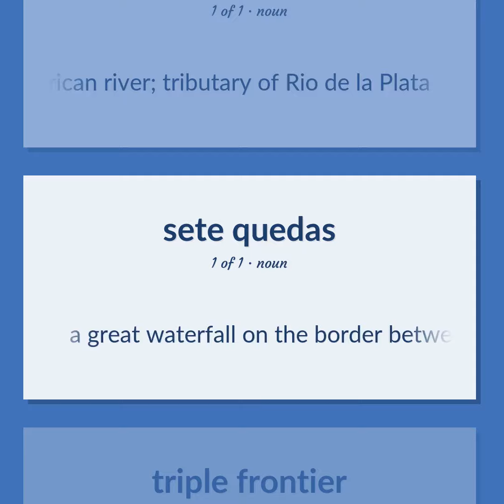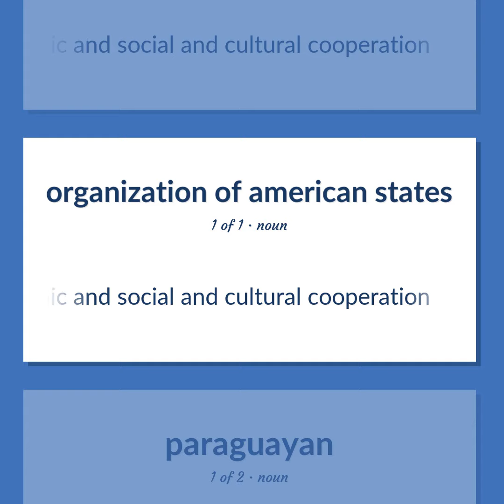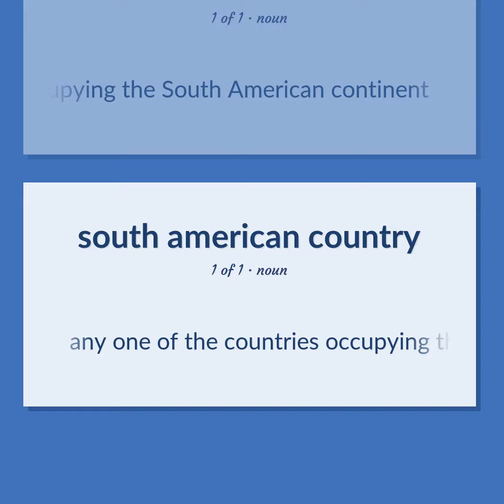Paraguay - 18 English Vocabulary Flashcards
PARAGUAY meaning. Following our free educational materials, you learn English in a great way with ease and efficiency.